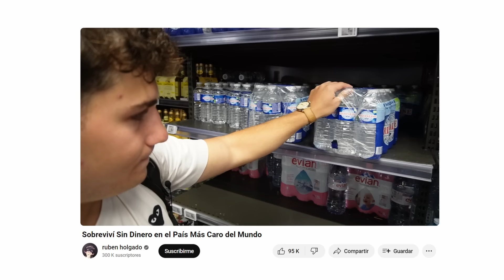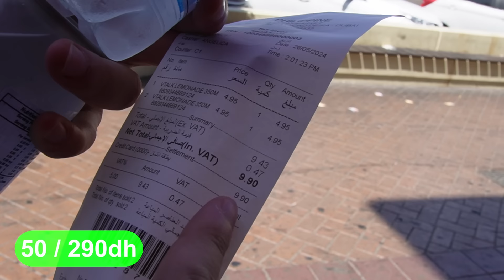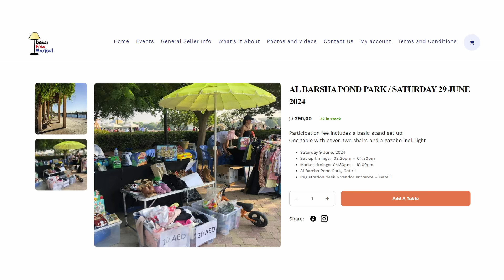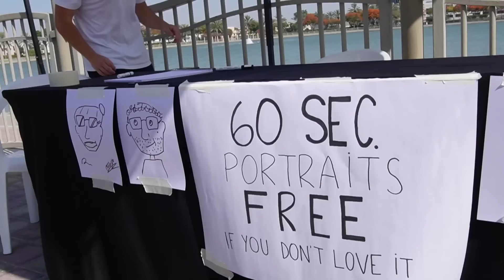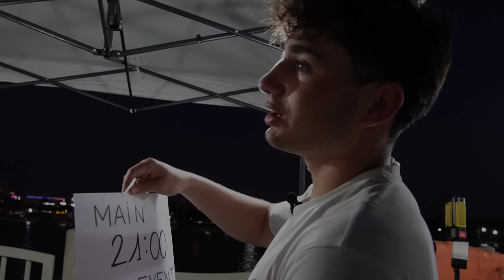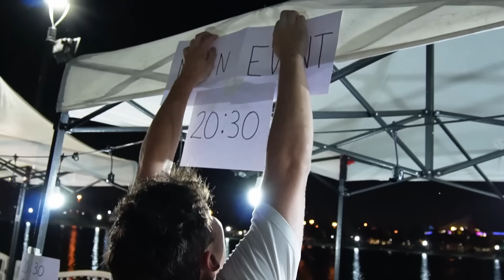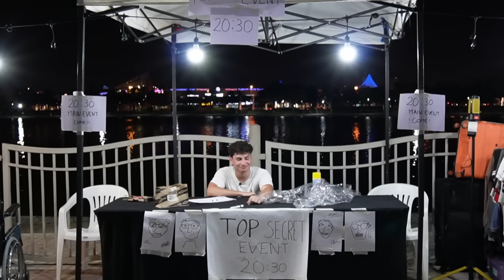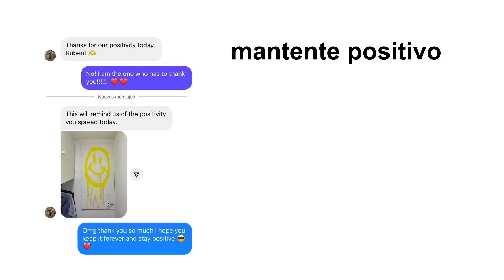Sobreviví Sin Dinero en la Ciudad Más Cara del Mundo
🎁 Descarga Revolut, gasta y llévate 10€ de bienvenida (Promoción válida hasta el 04/08/2024 para nuevos usuarios. Se aplican Términos y Condiciones.)

paso demasiada vergüenza grabando este tipo de vídeos jajaja

Servicios prestados por Revolut Bank UAB, Sucursal en España (registrada en el Banco de España con el código 1583). Visita para conocer los Términos y Condiciones de la cuenta. Términos y Condiciones Metal Términos y Condiciones Rev Points